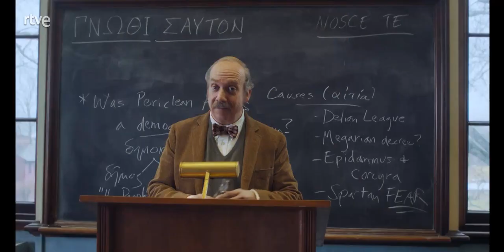Los que se quedan. Días de Cine TVE